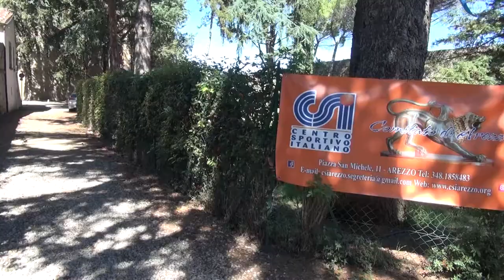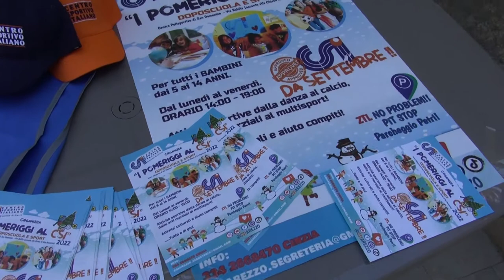Il caro energia tocca anche lo sport dilettantistico, Csi: “le società facciano squadra”